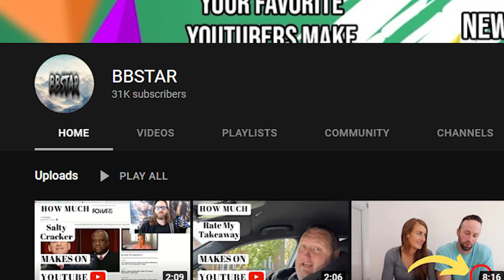How much Chic On The Cheap makes on Youtube